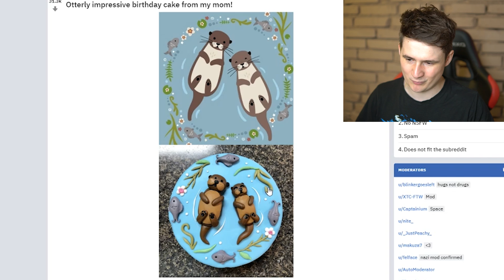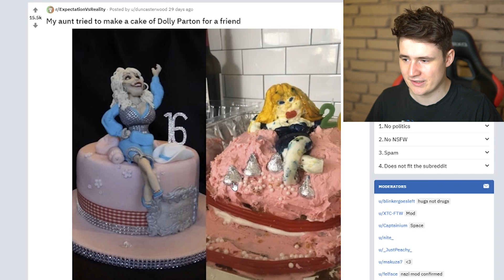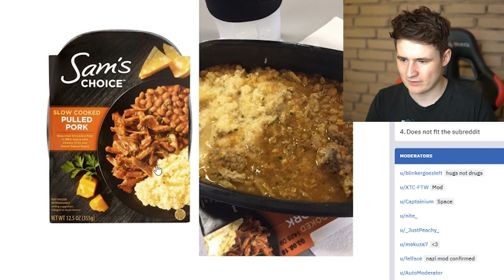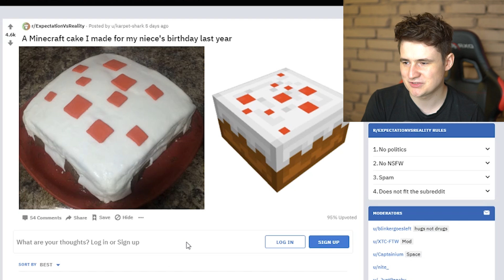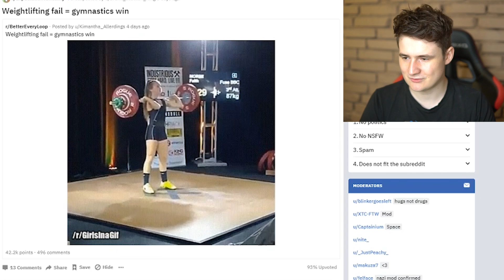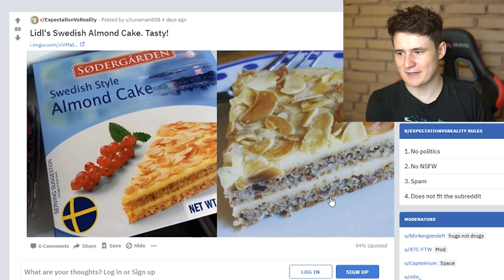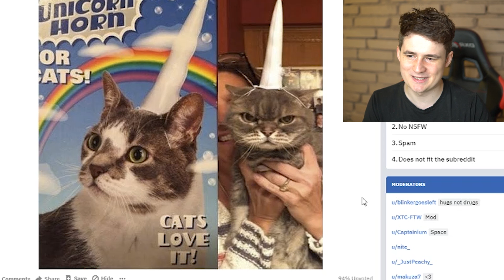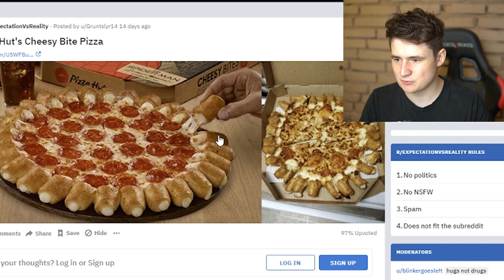KRUTÁ PRAVDA HOTELŮ!